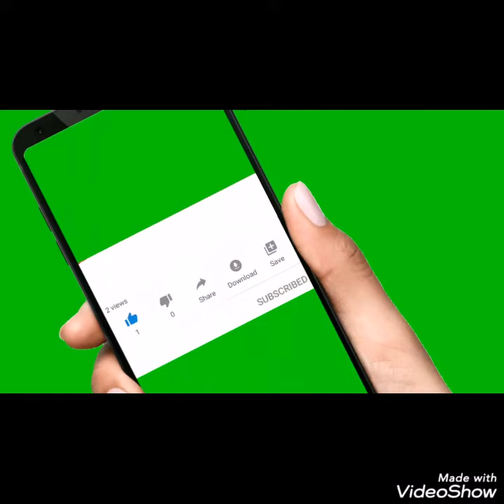Summer hydrate pack to get clear &fair skin remove suntan apply before going to bed thrice a week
Cute style with irha